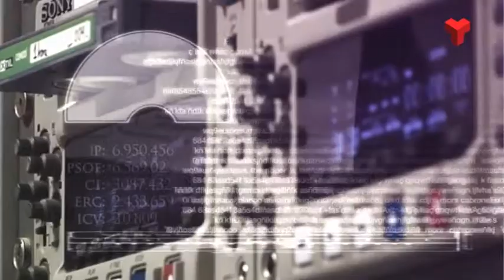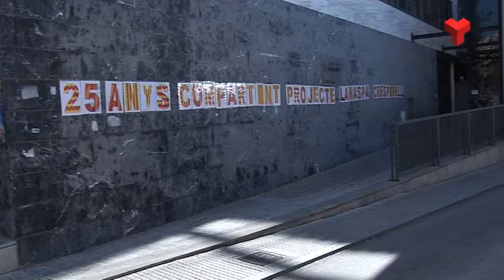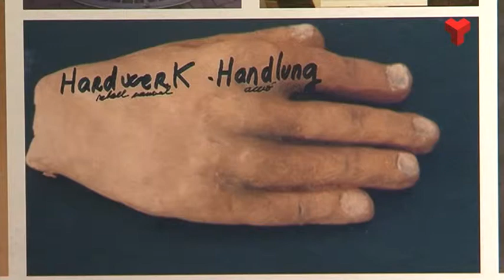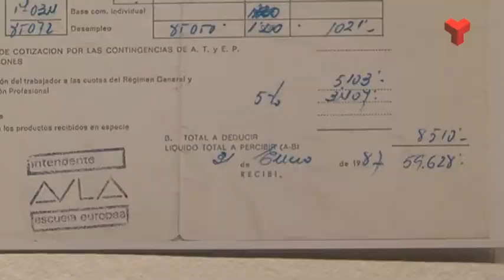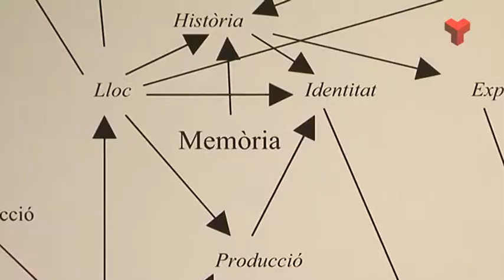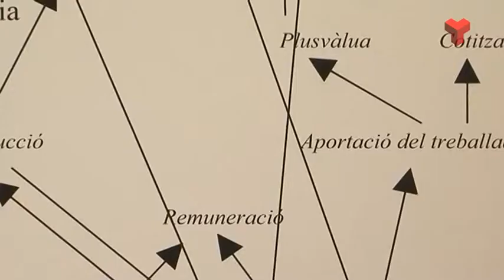La 7mana Vallès Occiedental divendres 06-02-2015 de Canal Terrassa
Avui a “La 7mana Vallès Occidental” donem un cop d’ull a Terrassa a l’exposició de Francesc Abad i parlem d’un projecte d’inclusió de dues escoles, Lanaspa i Crespinell. Anirem fins a Satn Cugat per parlar de l’associació de tres entitats esportives, Sant Cugat Creix i per acabr visitarem una altra exposición, ara la de l’escultor Josep Llimona.